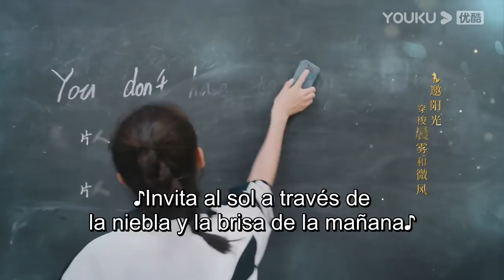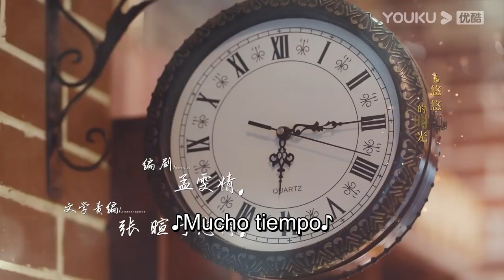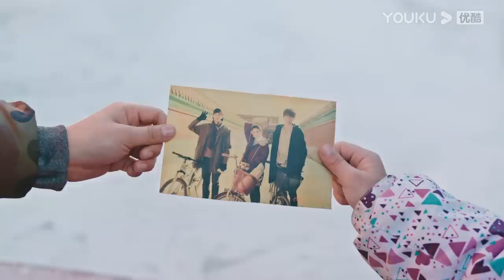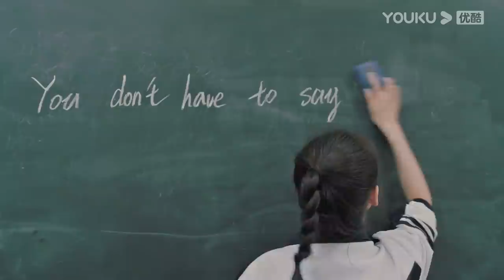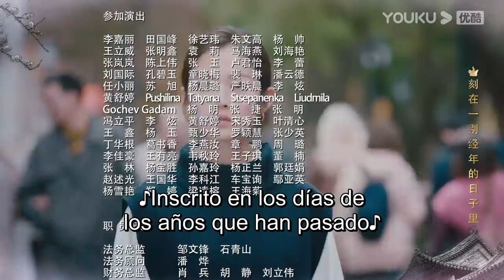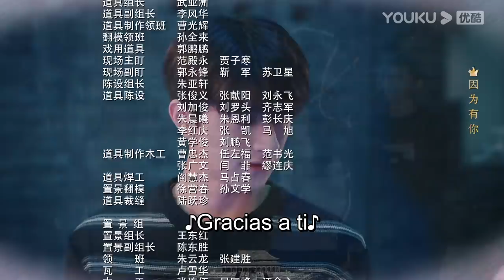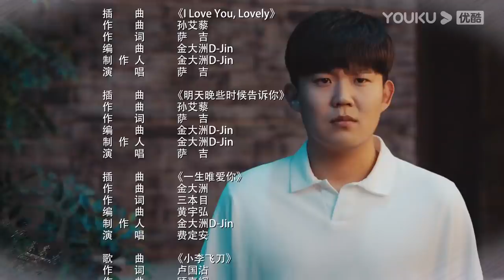ESPSUB [Memoria de las tejas vidriadas] EP01 | ROMANCE | Chen Yuqi / Lin Yi | YOUKU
[Memoria de las tejas vidriadas] Shao Xue, Zheng Sunian y Zhang Qi son también hijos de artesanos restauradores de la Ciudad Prohibida. Juntos han vivido los años del SARS, la muerte de sus mayores, la demolición de la ciudad antigua y el crecimiento en los hutongs del viejo Beijing. Aunque los tres niños desarrollan una amistad infantil, también eligen caminos muy diferentes debido a sus distintas personalidades. Shao Xue, influenciada por la madre de Su Nian, decidió abandonar el campo porque no quería renunciar a las ilimitadas posibilidades de su futuro por amor. Su Nian, por su parte, opta por continuar el legado de su madre haciéndose cargo de los artefactos que ella remendó en vida, percibiendo el tiempo y obteniendo fuerza de los artefactos monumentales. Zhang Qi, por su parte, es rescatado antes de tiempo por su talento para las matemáticas y opta por enterrar sus sentimientos por Shao Xue en vísperas de sus estudios en el extranjero.

★Protagonistas: Chen Yuqi / Lin Yi / Yan Zidong / Ma Li / Tang Xu / Fang Zibin / Yuan Ran / Qin Yan / Liu Jiaoxin / Tian Ai / Sun Kai
★Episodios: 30